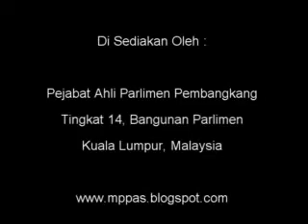21 Jun 2011 - Penggulungan Jadual Perbekalan Tambahan Kem. Kewangan - MP PR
21 Jun 2011 - Penggulungan Jadual Perbekalan Tambahan Kem. Kewangan - MP PR

d. Perbahasan Rang Undang-Undang dan Usul-Usul
1. (D.R. 11/2011) Rang Undang-undang Perbekalan Tambahan (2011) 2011 - Menyambung semula Perbahasan atas masalah, "Bahawa Rang Undang-undang ini dibacakan kali yang kedua sekarang" (20 Jun, 2011) [ Kementerian Kewangan ]